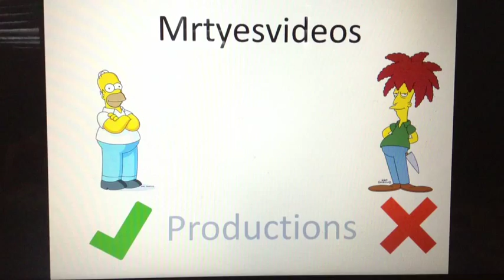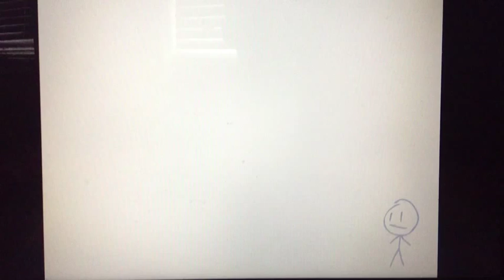Character Elimination Episode 21